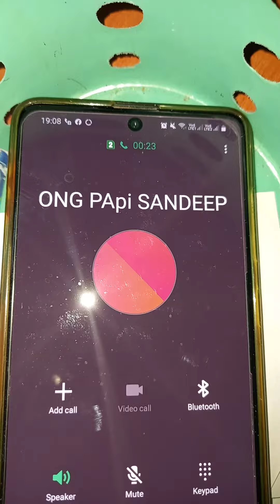రూమర్స్ లేపడం లో తోపులు తెలుగు గొర్రెలు క్రైస్తవుని ఫోన్ కాల్ మా ఆరోగ్యం గురించి 🙏